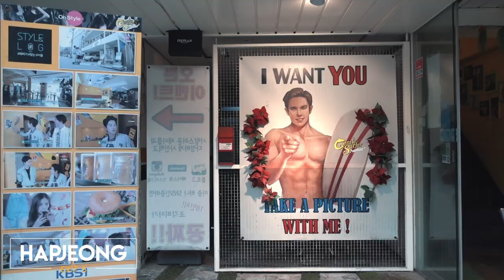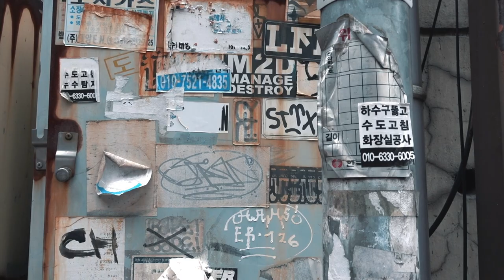SEOUL VLOG: Thomas & Tracey's Last Day 😢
It's Thomas and Tracey's last day in Korea! (Cry)
I still can't believe they came to surprise me. It felt like not so long ago. I'm sad to see them go but we'll be sure to all get together at some point.

﹆Thomas: tchin_
﹆Tracey: tcy0121

﹆jeffsimone_
﹆jeffsimone_jtcs

Dj Quads
"Blushes"

Ukiyo
"Crusing"